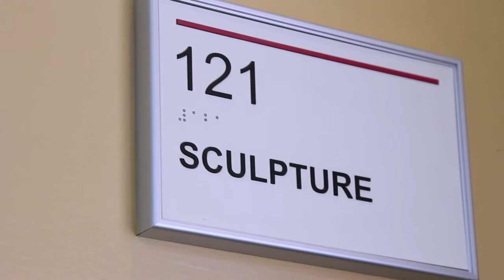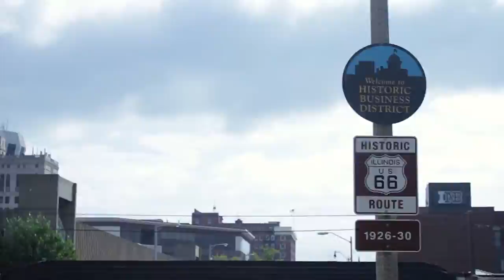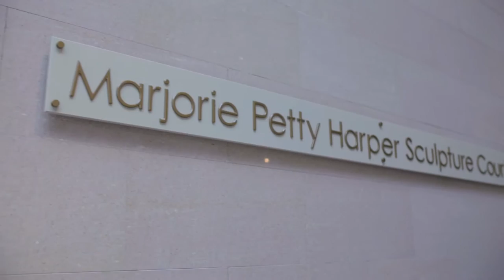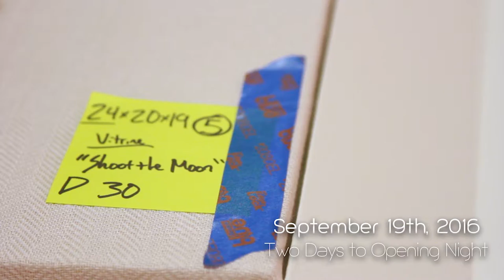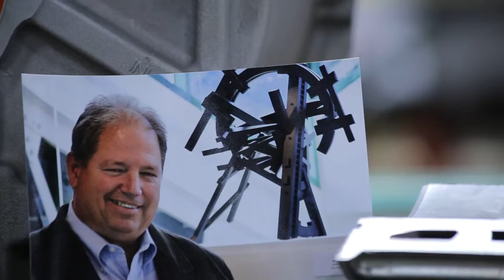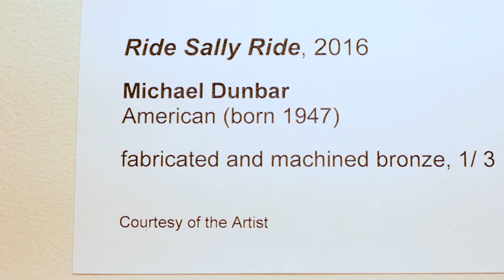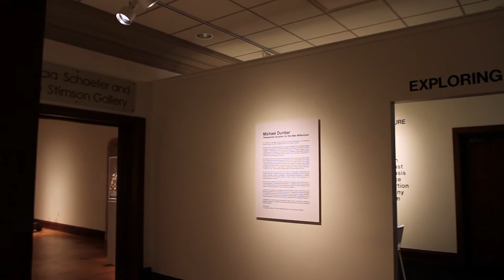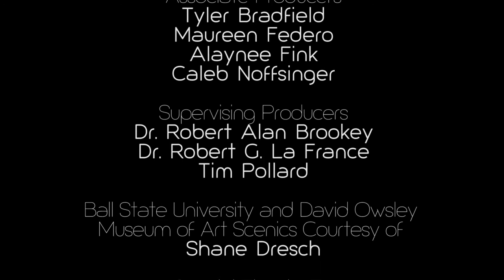A New Statement: Michael Dunbar at Ball State University (Full)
This feature profiles Springfield, Illinois' Michael Dunbar and his sculptural exhibition, Continuum, at Ball State University and the David Owsley Museum of Art in Muncie, Indiana. Continuum is a 2,600 square-foot display of Dunbar’s “machinist studies,” or smaller-scale models of larger sculptures designed by the artist himself.  Through interviews with the artist, museum staff, and others connected to the exhibition, "A New Statement" looks back at Michael's humble beginnings in Illinois and the Museum's preparation for opening night on September 21st, 2016. The film concludes with highlights from Dunbar's "first-person" lecture on Ball State’s campus as well as the beautiful sights and sounds of the Continuum showcase.

Produced by Torey Fox, Alaynee Fink, Caleb Noffsinger, Maureen Federo, & Tyler Bradfield.